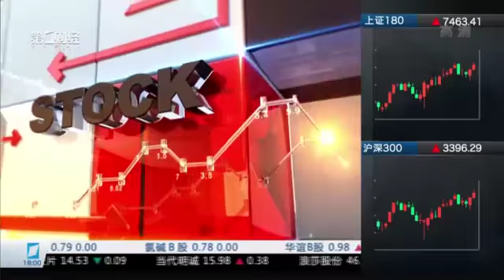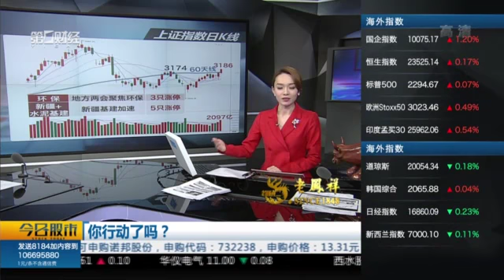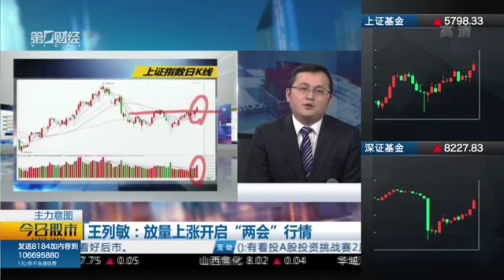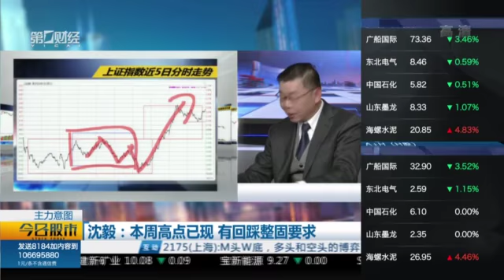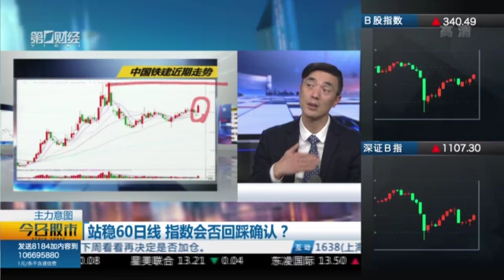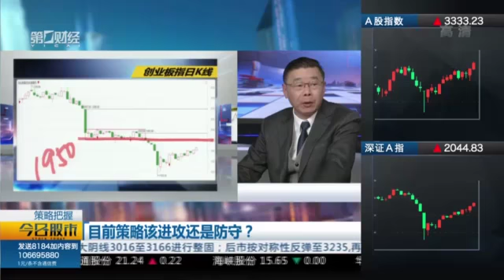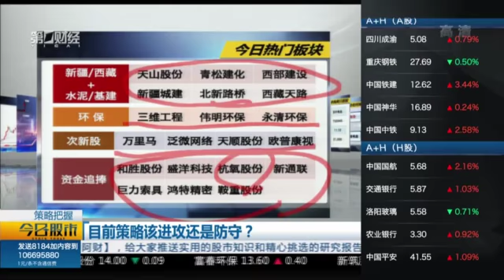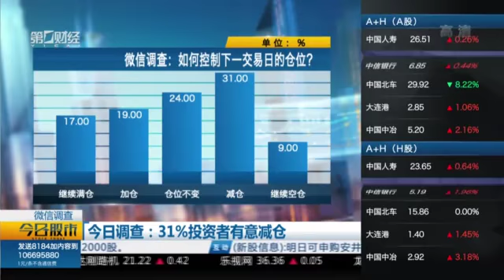【今日股市】20170209完整版：站稳60日线 指数会否回踩确认？